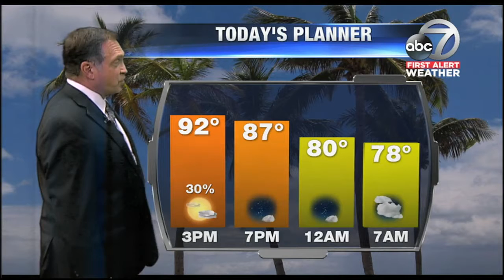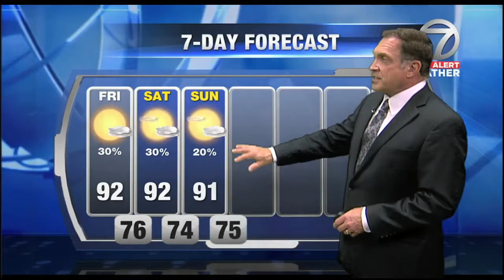Video: First Alert Weather - 12pm July 13, 2018